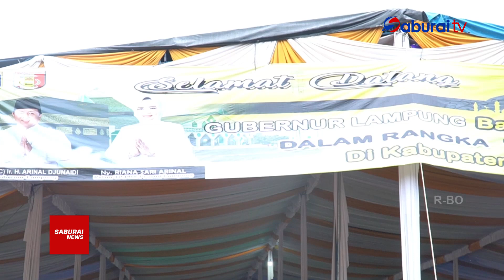Pemkab Tulang Bawang Gelar Tabligh Akbar - SaburaiNEWS